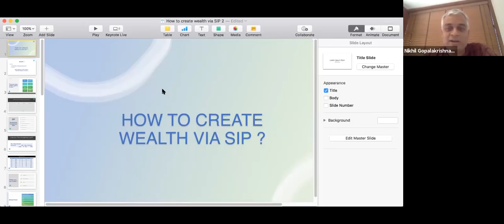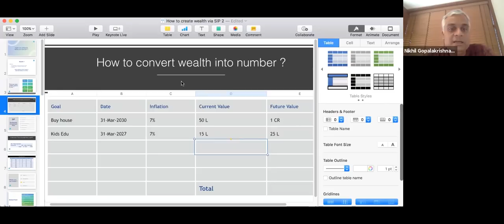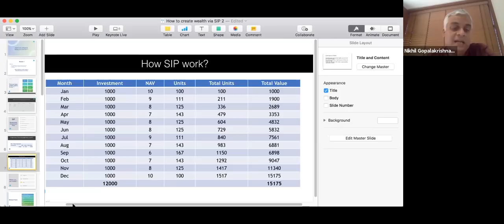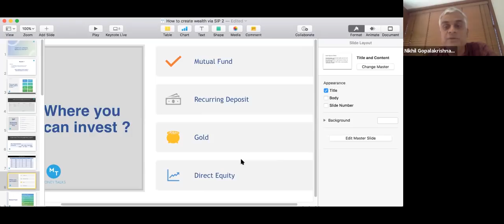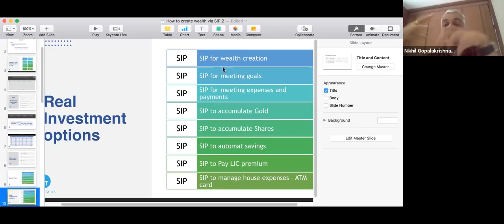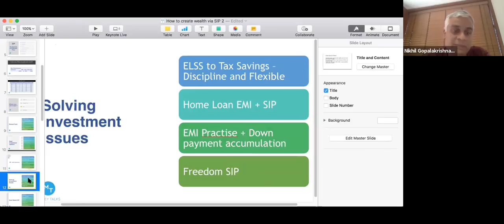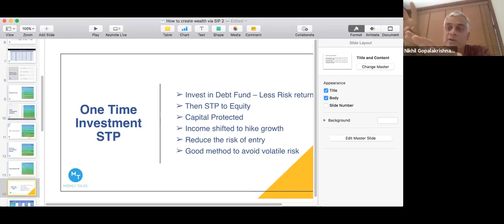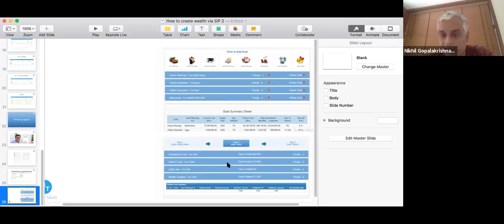How to be Rich with SIP | Free Online Workshop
Yes, you read it right. You can become wealthy with SIP, also known as, Systematic Investment Planning. But how? And what is SIP? Find out from this recording of our Saturday webinar here.

Money Talks with Nikhil is formed with an intent to inspire more people to get on to the path of their wealth creation and financial independence. And this YouTube channel humbly aims to do the same for You.